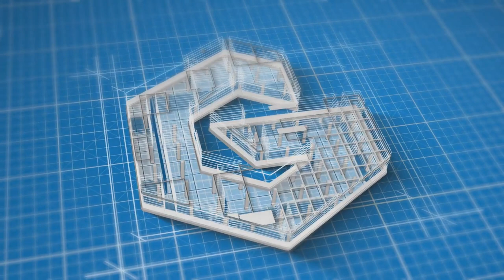Logo Construction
This is an epical construction scene with many custom options. There are 4 ready presets to choose. Each preset is editable. Changeable are colors of lines, wireframe, boxes, foundation, tech lines. Simply drag and drop logo to placeholder. Four architectural backgrounds: gray millimeter block, blueprint, wood, orange tech. It’s very easy manage the template through the video tutorial.